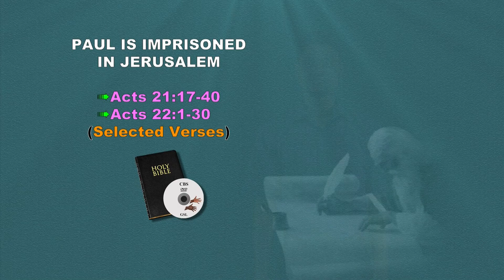Paul is Imprisoned in Jerusalem - Ghana Sign Language - SGH - Story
Paul is Imprisoned in Jerusalem - Acts 21:17-40, 22:1-30
Ghana Sign Language - Serve God How Story 28 -